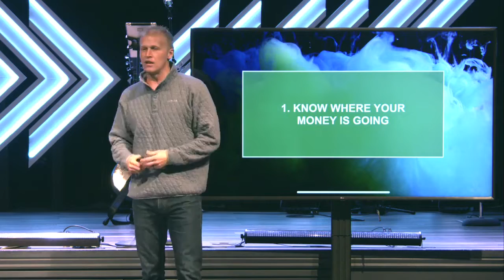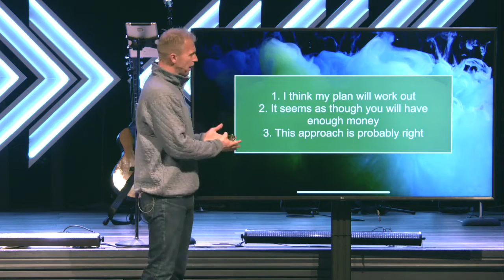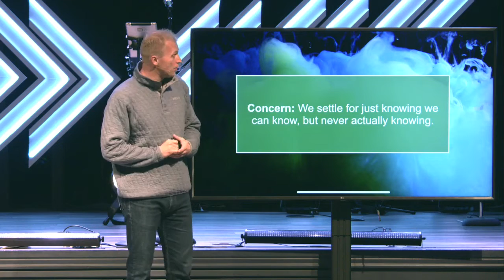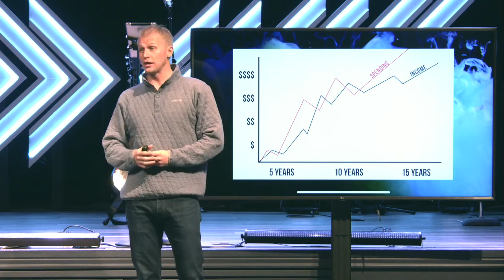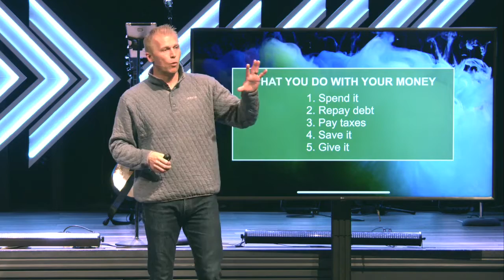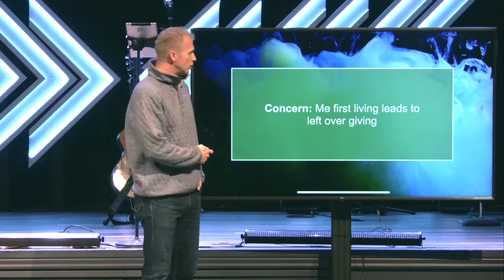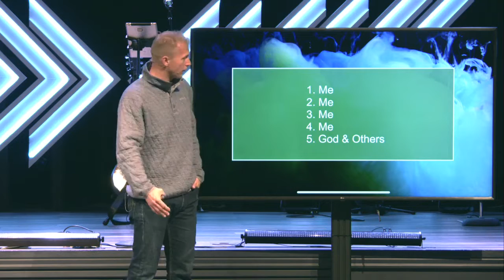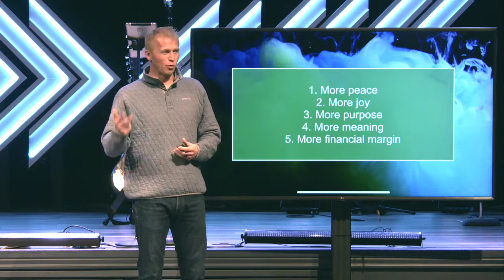Making the Most of It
Join us for the final week of Making Change and learn how you can truly make the most of what you've been given.